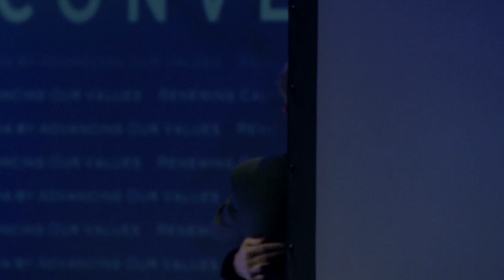Next-Gen co-founder Tom Steyer 2014 CADEM Convention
Next-Gen co-founder Tom Steyer addresses delegates at the 2014 California Democrats State Convention.